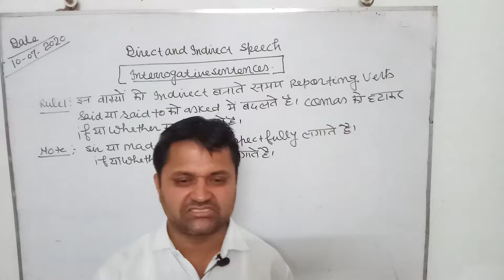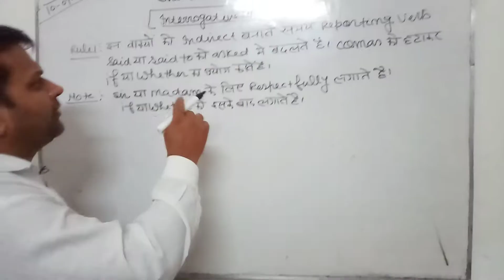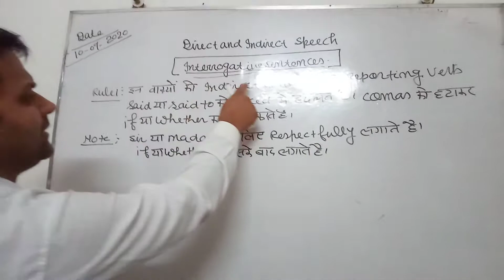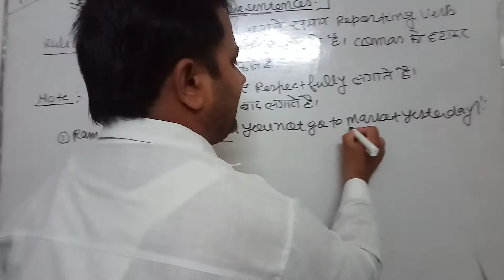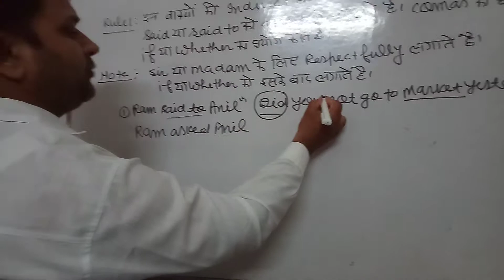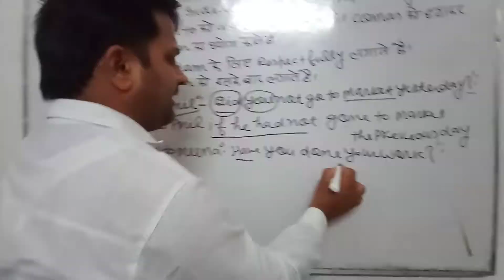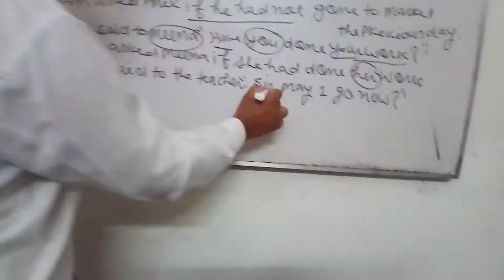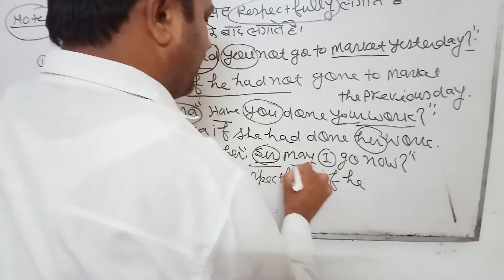Direct and indirect speech. Interrogative sentences 1 Type